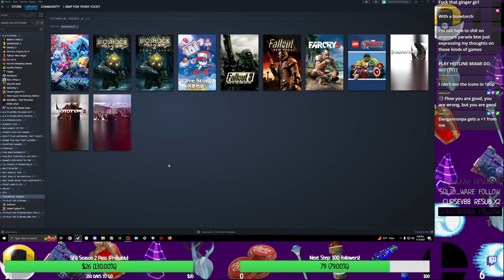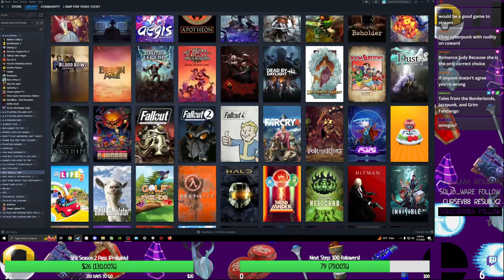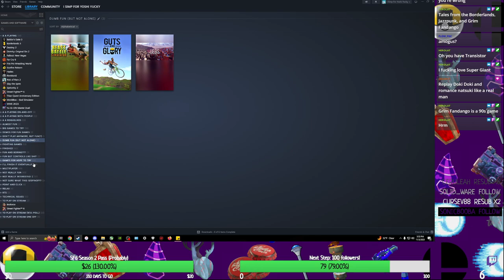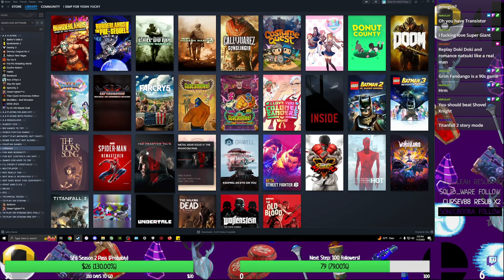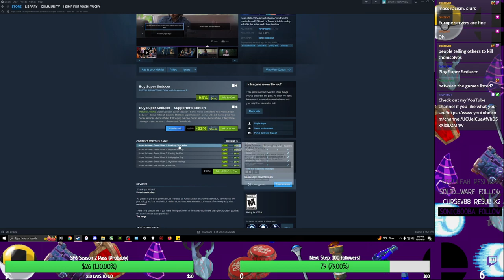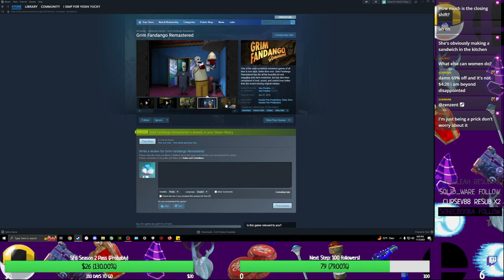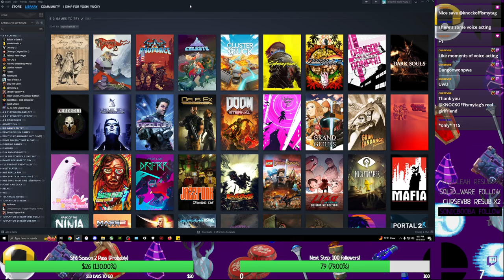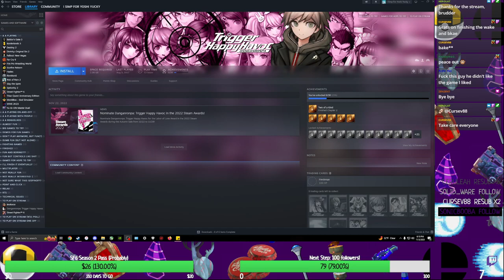youtube video #-Dplg7TrQso